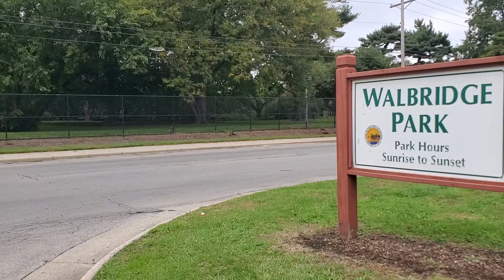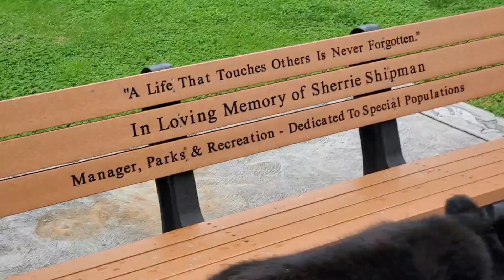Walbridge Park in Toledo, Ohio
Today we're walking around Walbridge Park.  Wait till you see the squirrel that demanded to be on camera.